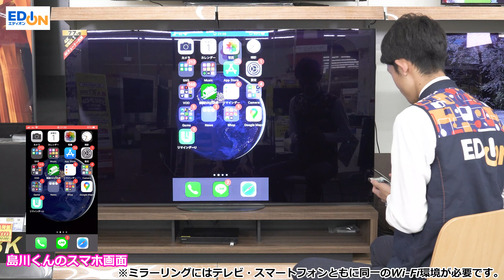【最新家電】エディオン担当者がお勧めするテレビ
商品情報
●漆黒と豊かな色彩であらゆる映像を美しく描くフラッグシップ4K有機ELテレビ。
●アコースティックサーフェス搭載。映像と音が一体となって生み出される臨場感。
●圧倒的な処理能力で膨大な情報量をリアルタイム処理。テレビの画質を一新する4K高画質プロセッサー「X1 Ultimate」搭載。
●高精細でノイズの少ない映像を再現する「デュアルデータベース分析」。
●斜めから見ても、動きの速い映像も鮮明に描写。

スペック
●画素数_水平:3840
●画素数_垂直:2160
●内蔵チューナー_地上デジタル:2
●内蔵チューナー_BS4K・110度CS 4K":2
●内蔵チューナー_BS・110度CSデジタル:2
●年間消費電力量:302
●目安電気料金(円_年):8154
●画面サイズ:77
●本体サイズ(cm)_幅:172.1
●本体サイズ(cm)_高さ:99.6
●本体サイズ(cm)_奥行:4.9
●スタンド取付時サイズ(cm)_高さ:100.1
●スタンド取付時サイズ(cm)_奥行:30.2
●スタンド含む質量(kg):39.7
●入力端子_HDMI端子:4
●入力端子_アナログ音声入力:1
●USB_総数:3
●USB_(うち録画用):1
●入力端子_映像入力:1
●出力端子_光デジタル音声出力:1
●出力端子_ヘッドフォン出力:1
●2画面:×
●メモリーカードスロット:×
●Bluetooth_送信:○
●Bluetooth_受信:×
●消費電力:666
●音声実用最大出力:20W+20W+10W+10W
●倍速1:2
●HDR対応:○
●録画機能:外付HDD裏録対応
●LAN接続_有線:○
●LAN接続_無線:○
●Android TV:○
●VOD&コンテンツ対応_Youtube:○
●VOD&コンテンツ対応_hulu:○
●VOD&コンテンツ対応_AbemaTV:○
●VOD&コンテンツ対応_dTV:○
●VOD&コンテンツ対応_NETFLIX:○
●VOD&コンテンツ対応_U-NEXT:○
●VOD&コンテンツ対応_DAZN:○
●amazon Prime Video":○
●acTVila:○
●VIDEO MARKET":○